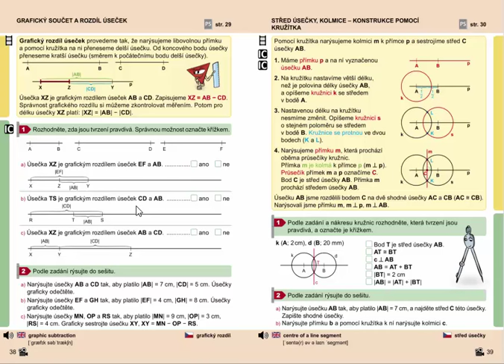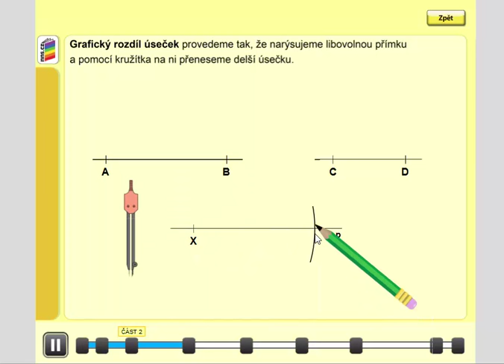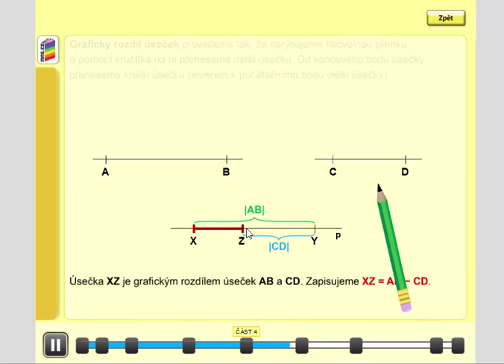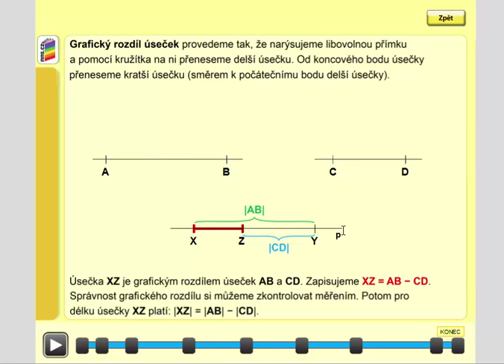Grafický rozdíl úseček, Geometrie pro 4.ročník, str. 38, úvod A